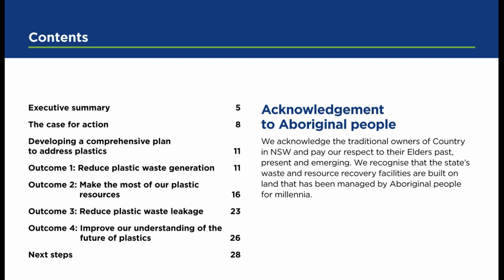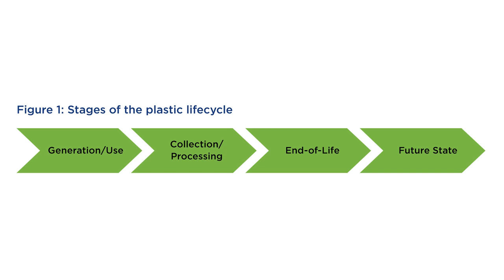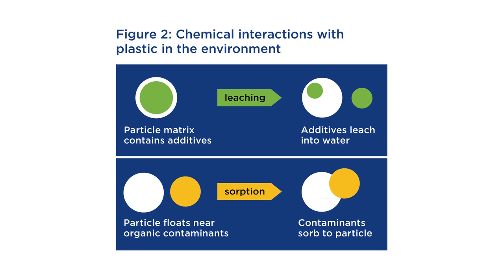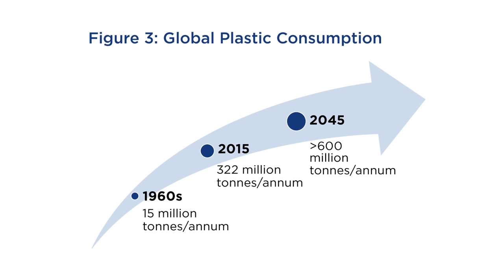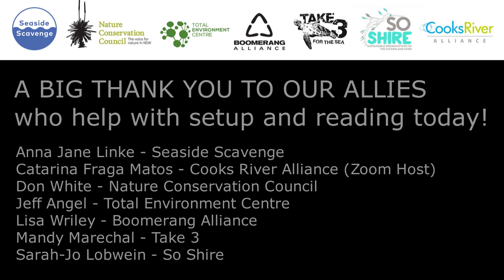Part 1 - NSW Plastics Plan Discussion Paper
The NSW government has just released a discussion paper Cleaning Up Our Act: Redirecting the Future Plastics in NSW. The paper seeks public views on what action NSW should be doing to address plastic pollution in the State. or view the video to hear it read to you by Boomerang Alliance and our allies.

In 2004 a group of passionate people began to create alliances among all sorts of environmental groups – from surfers to recyclers, to clean up and neighbourhood groups - to give local communities power and influence in their struggle to stem the massive waste of discarded resources polluting our playgrounds, parks, rivers and beaches.

The Boomerang Alliance quickly grew and now comprises 51 national, state and local allies. Boomerang is managed by the Total Environment Centre, which provides campaign capacity and strategy. Each of our allies has the right to their own policies, and decides the level of support they give to our campaigns.